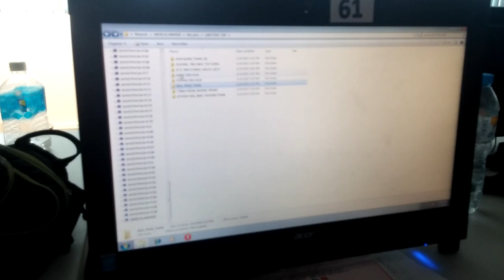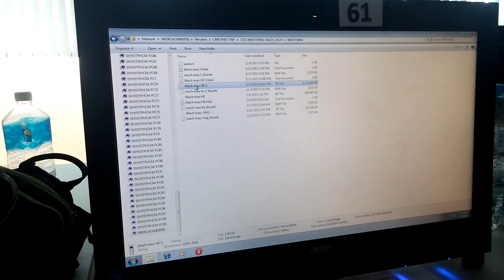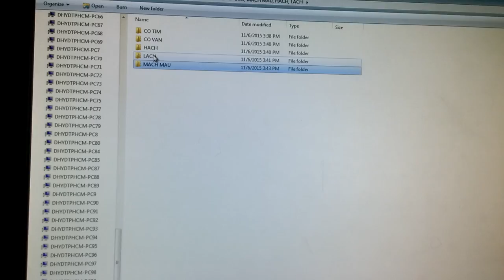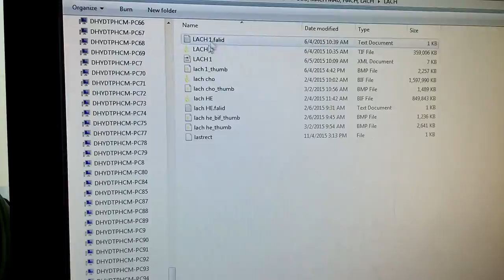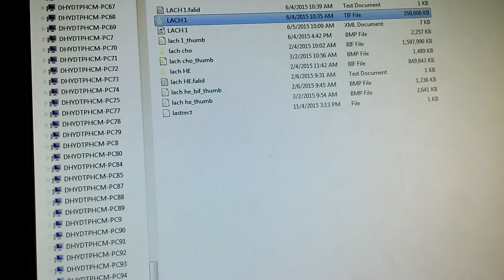Thực tập mô 3 cô giáo 1